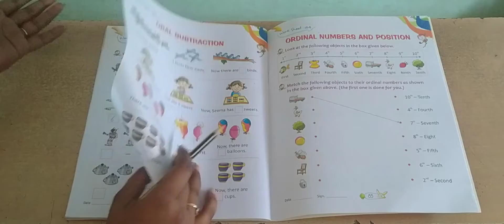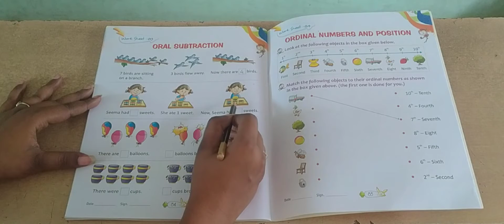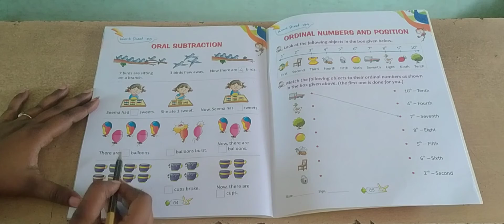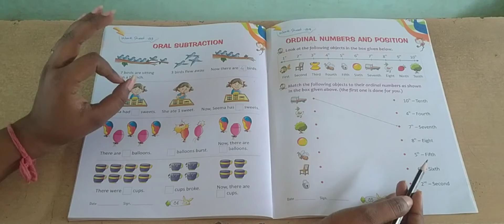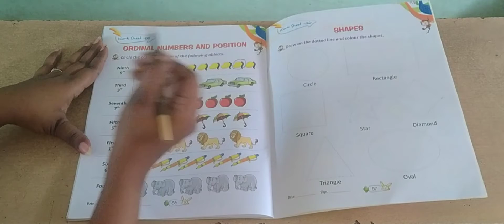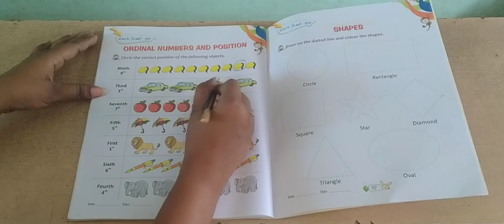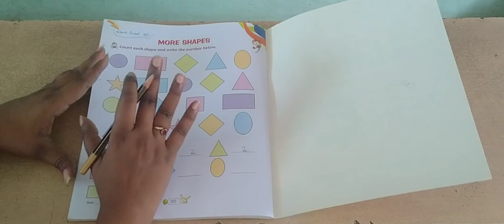Std - Jr.kg. (Sub - Maths, Worksheet - 83, 84, 85, 86, 87)